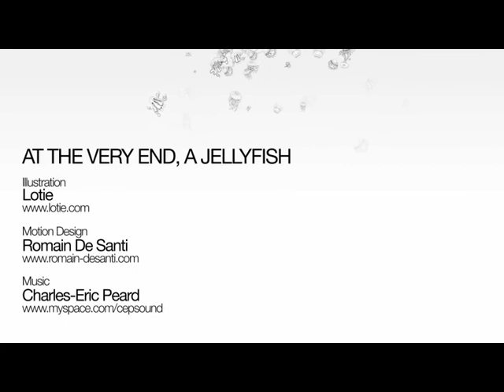At the very end, a Jellyfish...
At the very end, a Jellyfish... est une animation qui propose une promenade lente dans un univers dessiné, en noir et blanc. Cest un lieu ou le végétal se mélange, fusionne avec lanimal, lorganique. Un hymne à une Nature qui ne semble calme et onirique que de prime abord. Celle-ci, quant on y regarde de plus près, se révèle beaucoup plus inquiétante et nous livre un message. A la toute fin du voyage, il ne restera que les méduses semble-t-elle nous dire : message relatif à leur pullulement lié au déséquilibre écologique dû aux effets combinés du réchauffement, de la surpêche et de la pollution...

Cette animation a été présentée dans le cadre de lexposition "So Natural" @ le Cube à Issy-les-Moulineaux / 2009.
At the very end, a Jellyfish, is an animation that takes you for a slow stroll in a universe drawn in black and white. In this world, vegetal elements mix together, merge with animal and organic elements. It is like an hymn to Nature, a Nature that only looks calm and dreamlike at first sight. With further insight, Nature proves to be much more disquieting and disturbing, and it delivers a message to the public. It looks like one can stroll around Nature quietly as long as one does not try to harm it, but at the very end of the journey, only the jellyfish seem to be left: a message related to their pullulation because of the ecological imbalance due to the combined effects of global warming, too much fishing, and pollution.

This animation was displayed for the exhibit "So Natural" @ le Cube, Issy-les-Moulineaux / 2009.